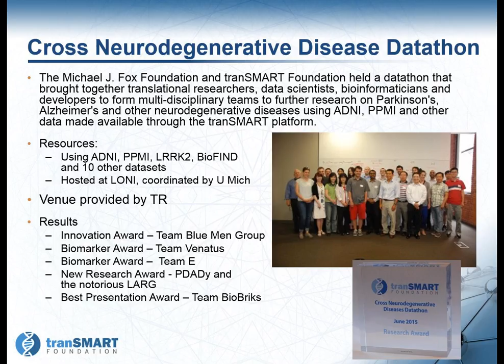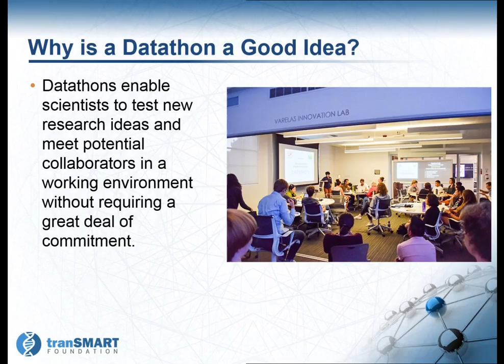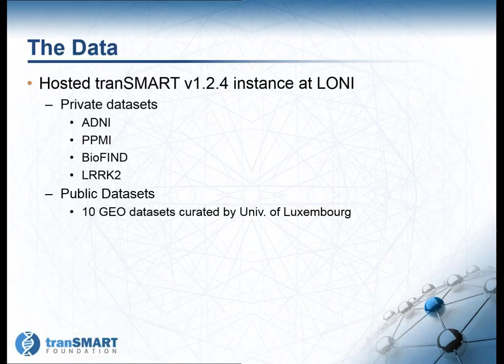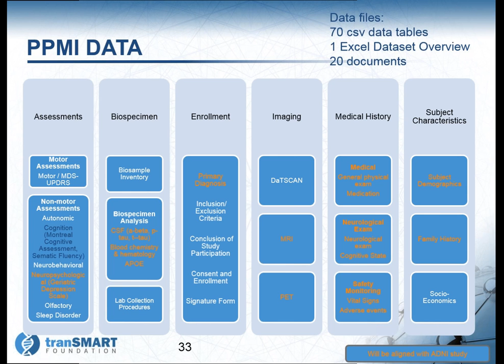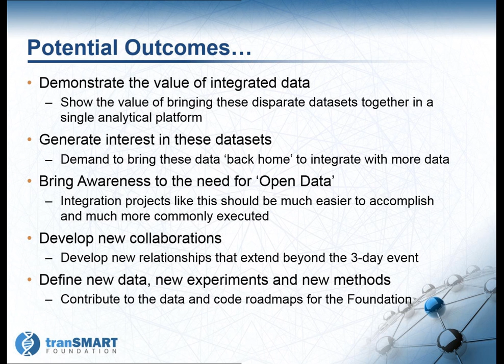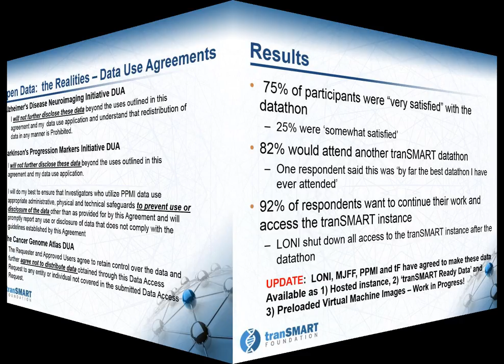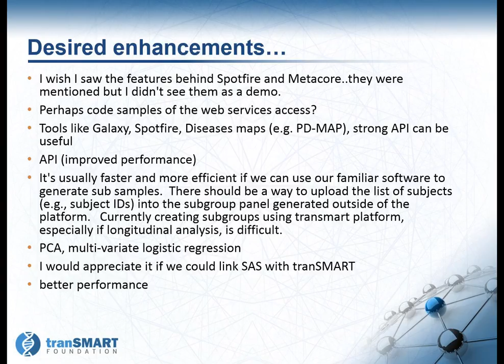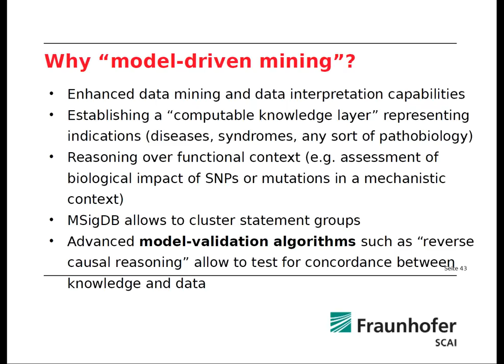Datathon Summary - Keith Elliston